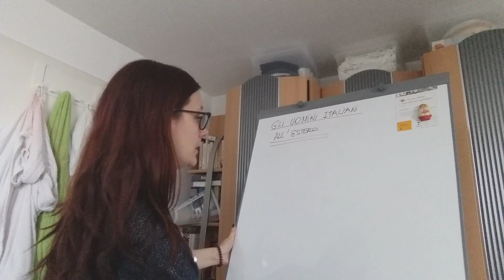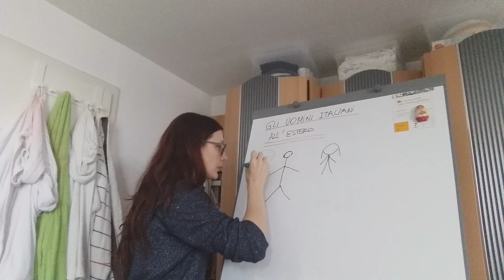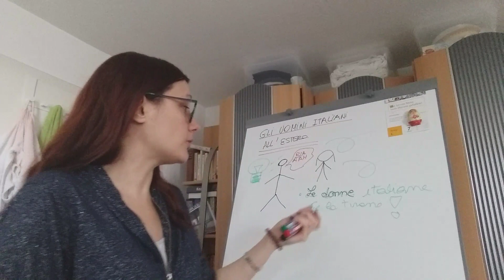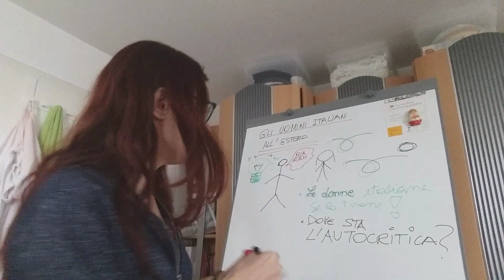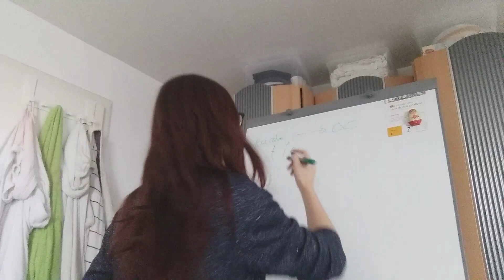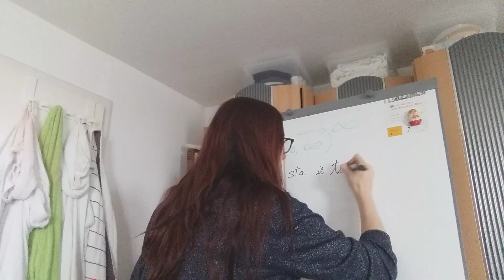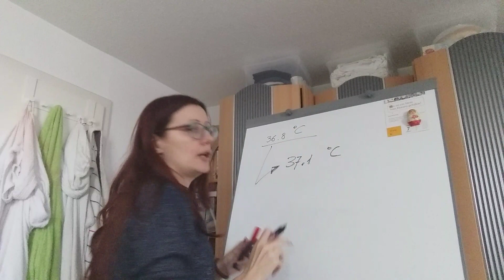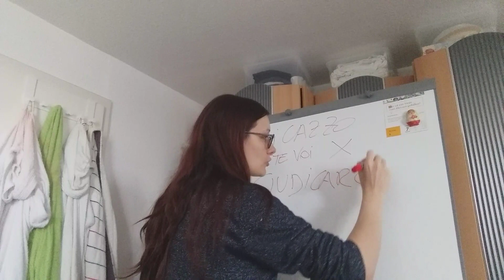Gli uomini italiani all'estero